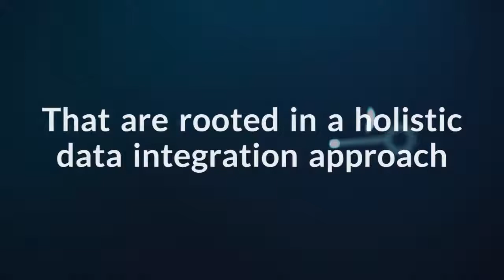Why VL OMNI?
Why does VL OMNI make data integration our life's work? Find out why we do what we do. As a leading integration platform, we help Merchants accelerate their growth by unifying and automating data flows from applications for a seamless experience. We are Shopify Plus integration partners. Learn more about our VL OMNI integrations and impact